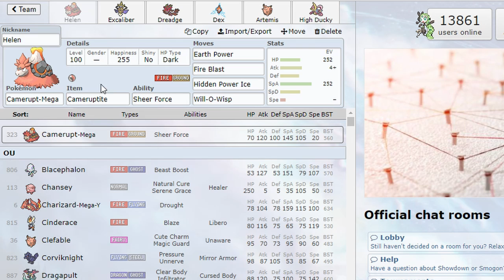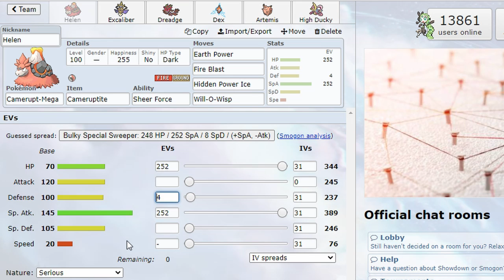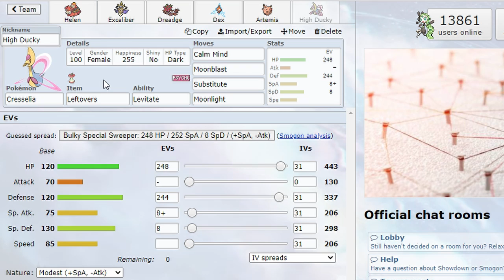Substitute Coach! l NDBL Week 7 l Florida Flygons VS Los Angelos Luxrays!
Hey and welcome to the 7th week of the NDBL! We are up against the Los Angelos Luxrays and one time coach Host! If we win this our playoff chances increase but losing this match could make us lose our chance.